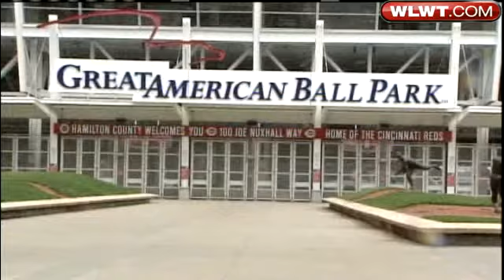Teams To Contribute Less Than County Hoped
The Cincinnati Reds and Cincinnati Bengals will contribute $10 million to help close a gap in Hamilton County's stadium fund.